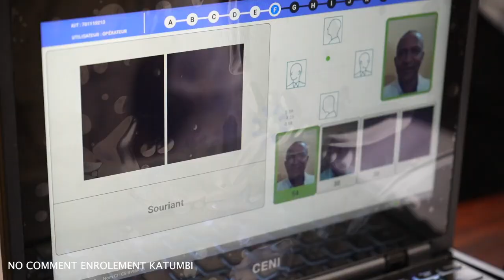ENROLEMENT MOISE KATUMBI NO COMMENT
ENROLEMENT MOISE KATUMBI NO COMMENT 26 Janvier 2023

Suivez NYOTA TV en Europe sur le Bouquet Africain : SFR n°